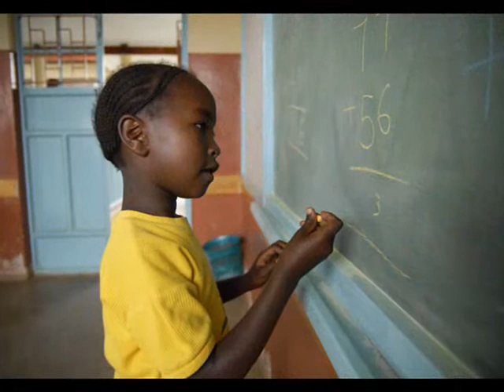foto - de L'Africa Chiama Onlus-Ong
📌Per le tue donazioni:
• Bonifico bancario: Iban IT 84 P 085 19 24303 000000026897
• Bollettino postale sul conto n° 27408053